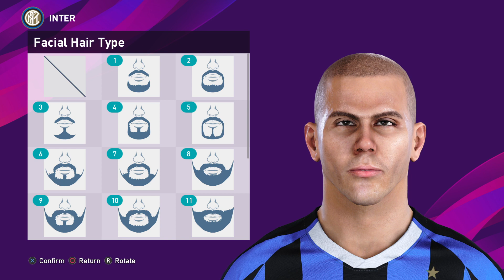eFootball PES 2020 EL FENOMENO 98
Facebuild By PabloAlfscobar - The Best R9